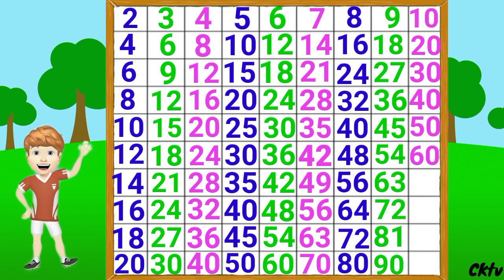पहाड़ा 2 से 10 तक।pahada 2 se 10 tak।2-10 table in Hindi।2 ka pahada।Table। पहाड़ा।chikukidszone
पहाड़ा 2 से 10 तक।pahada 2 se 10 tak।2-10table in hindi।2 ka pahada।Table।Number Song।maths table।tables in hindi। पहाड़ा

Hey kids
In this video you will learn table from 2 to 10 in hindi
2 से 10 तक पहाड़ा

If you have any suggestion please Instagram me

Chiku Kids Zone

For more maths video please go to my channel

table in hindi
2 to 10 table
2 to 10 table in hindi
pahada in hindi
पहाड़ा इन हिंदी

पहाड़ा टेबल
Maths table
Tables in hindi
Pahada table
टेबल इन हिंदी
पहाड़ा १ से १० तक
2 ka table
3 ka table
Table 2 to 5
Multiplication table
Multiplication table 2 to 10
Multiplication table in hindi
Multiplication tricks

Pahada
Pahade
Pahade 2 se 10 tak
2 ka pahada
5 ka pahada
2 to 5 tak pahade
Pahada 2 se 20 tak
2 se 20 tak pahade
Pahade hindi mein
Maths ke pahade
Pahada baccho ke liye

Table
Tables
Table 2 to 10 for kids
Tables for beginners
Table song
Maths table
2 to 20 table
2 to 5 table
Table in hindi for children
Learn tables 2-10
Easy learn table 2 to 10

पहाड़ा
पहाड़ा 2 से10 तक
पहाड़े
2 से10 तक पहाड़ा
2 का पहाड़ा
5 का पहाड़ा
पहाड़ा टेबल
गणित का पहाड़ा